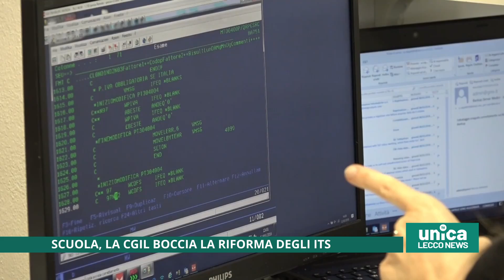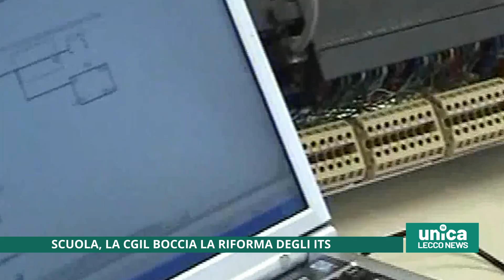Scuola, la Cgil boccia la Its